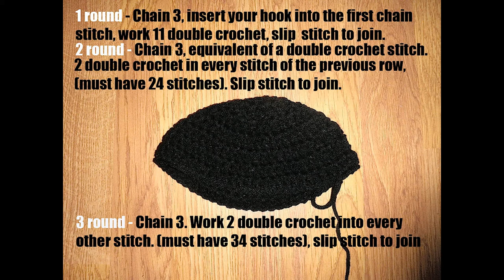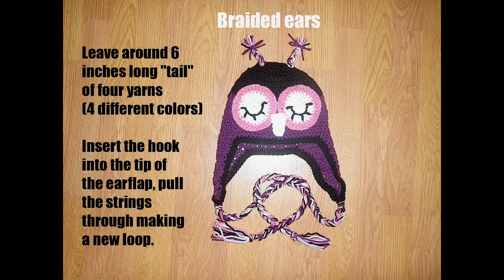Free Crochet Pattern - OWL HAT, BEANIE TUTORIAL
This is my own pattern, feel free to use it.